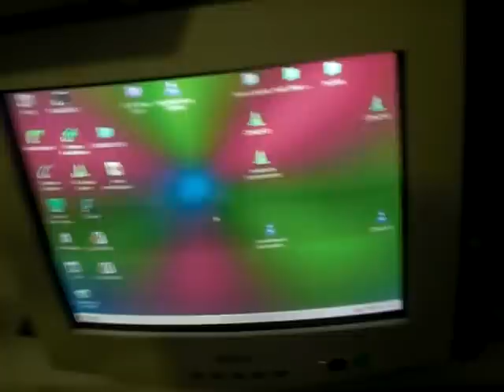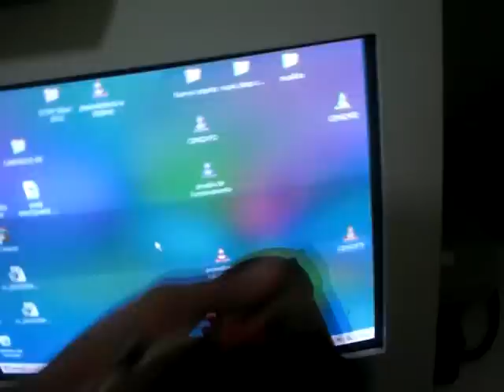como desmagnetizar una pantalla de tubo de rayos catódicos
chiquillo este es el video que te tienes que empollar antes de jugar con un potente imán y la vieja tele gigante de tus abuelos, eso si peligro de muerte, cuidado con la corriente de casa que es mortal, el dolor es comparable a pisarse los cojones con la tapa de un piano, así es que mucho ojo con la corriente de casa, contar con la ayuda de un mayor que supervise todo el procedimiento y con conocimientos de reanimación cardio pulmonar por si acaso.
Aparte de los inventos aquí os dejo un enlace a mi negocio espero que sea de vuestro agrado, un saludo